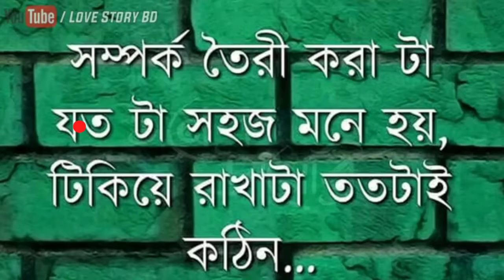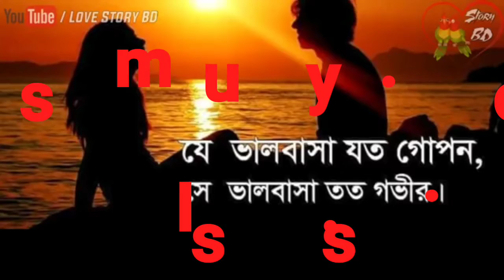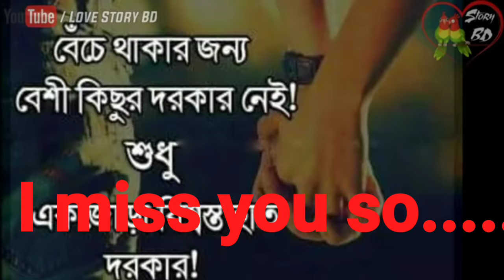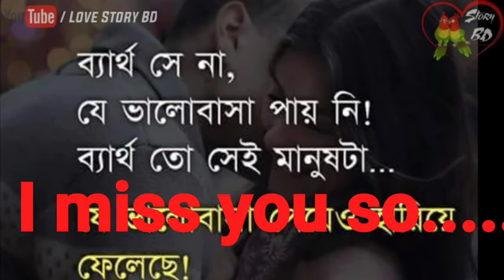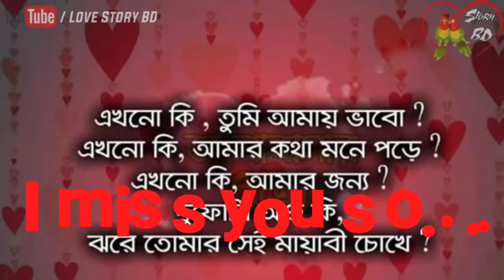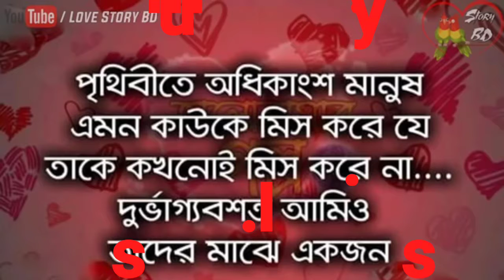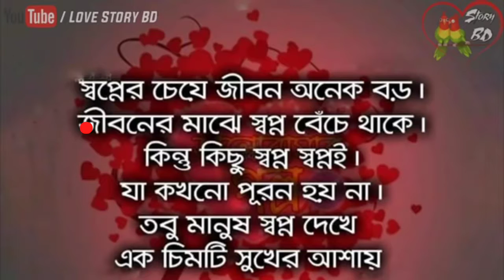L-mojnu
Bangladeshi all types of music in show this
2:35
Valobashar golpo kotha | Je tomay valobashae | Bangla Love Story | Jibon Somossar Somadhan.